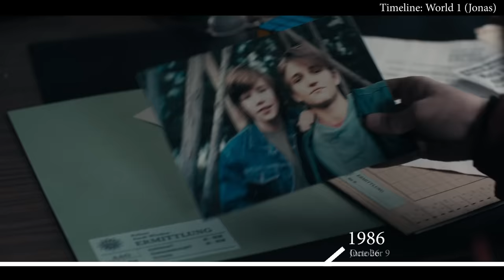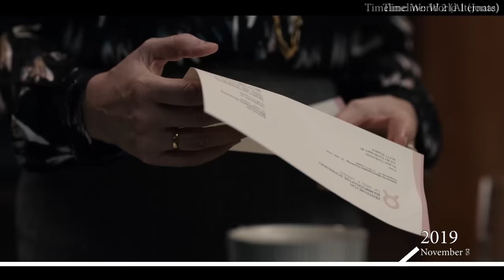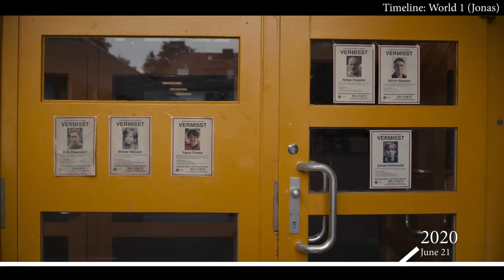DARK Complete Series TIMELINE in Chronological Order Explained!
Dark the netflix series has finally come to an end so I've put the complete timeline for all three seasons in chronological order. Hopefully this will help explain some of the crazy events of the series.